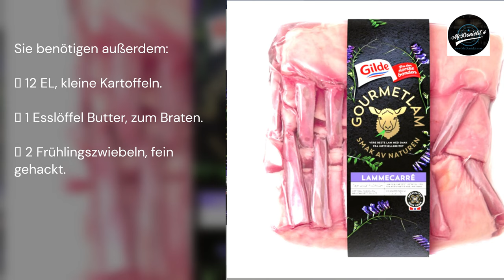❤️Gebratenes Soja-Lamm-Carré.⭐️⭐️⭐️⭐️⭐️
Willkommen zum Hören, Rezept, von McDonield Podcast, auf Thuniel Podcast.

Ostern steht vor der Tür und ich möchte Lamm probieren. Also entschied ich mich für gebratenes Soja-Lamm-Carré, kombiniert mit gebratenen Birnen, gekochten kleinen Kartoffeln und Frühlingszwiebeln. Es ist faszinierend, nicht wahr?

ZUTAT.

 2 Stück Lammkoteletts, ca. 350 Gramm.
 2 Esslöffel Butter oder Margarine.
 6 Esslöffel Sirup.
 3 EL süße Sojasauce (Ketjap Manis).
 1 EL Weißweinessig.
 2 EL, gerösteter Sesam.

Sie benötigen außerdem:
 12 EL, kleine Kartoffeln.
 1 Esslöffel Butter, zum Braten.
 2 Frühlingszwiebeln, fein gehackt.

DAS MACHEN SIE.

Schritt 1. Lammkarree in Stücke schneiden, indem Sie ein scharfes Messer zwischen die Rippen stecken. Auf jedem Schnitzel zwei Lammkoteletts lassen.

Schritt 2. Erhitzen Sie die Pfanne und fügen Sie den größten Teil der Butter hinzu. Wenn es aufhört zu blubbern, ist es heiß genug, um das Fleisch in diese Butterpfanne zu geben. Mit Salz und Pfeffer würzen und von beiden Seiten goldbraun braten. Die Koteletts auf eine hitzebeständige Schüssel legen.

Schritt 3. Mischen Sie alle Zutaten für die Sauce in einem kleinen Topf und bringen Sie sie zum Kochen. Wenn die Mischung eindickt, gießen Sie sie über das Fleisch und wenden Sie es
Fleisch wieder. So werden alle Seiten des Fleisches gut aufgenommen.

Schritt 4. Stellen Sie die Pfanne in das mittlere Fach des Ofens bei 125 Grad Celsius.Verwenden Sie ein Bratthermometer und überwachen Sie, bis die gewünschte Temperatur erreicht ist.

Ich meine:
Die niedrigste ist, 55 Grad Celsius.
Im Durchschnitt zwischen 60 und 65 Grad Celsius.
Das durchschnittliche Plus liegt bei 70 Grad Celsius.
Gut gemacht ist, 75 Grad Celsius.

Schritt 5. Kartoffeln kochen, bis sie weich sind.

Schritt 6. Teilen Sie die Birne in sechs Scheiben und entfernen Sie das Kerngehäuse. Die Birnenfadennudeln in einer heißen Pfanne mit der restlichen Butter anbraten, bis sie gerade so weich sind.

Ein kleiner Tipp, wie man Sesam röstet, ist, den Sesam in eine trockene Pfanne zu geben und bei starker Hitze zu rösten, bis der Sesam eine schöne goldene Farbe annimmt.

Lammkarreekoteletts auf einem großen Teller zusammen mit kleinen gekochten Kartoffeln, gebratenen Birnen und fein geschnittenen Frühlingszwiebeln anrichten. Übriges Glacé darüber träufeln.

Es erwartet Sie ein köstliches Essen mit einem Glas Rotwein. Ich freue mich auf das Abendessen und werde es heute Abend genießen.

Klicken Sie unten auf die Anmeldeschaltfläche. Stattdessen umarmst du mich und gibst mir einen Kuss. Danke schön.

Ich wünsche Ihnen ein köstliches Abendessen. Mit freundlichen Grüßen.

McDonields Thuniel.